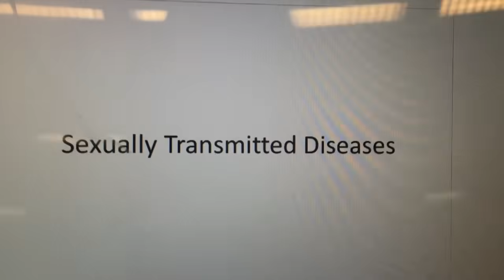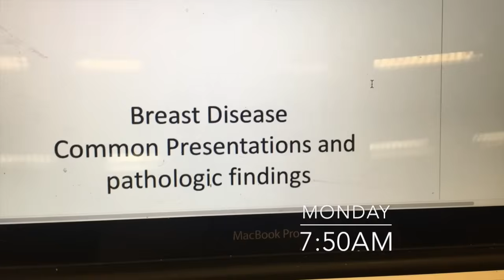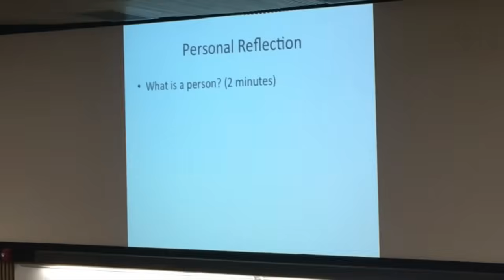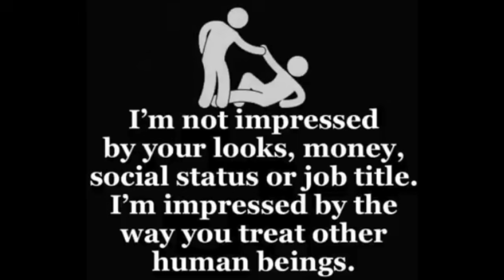TWO WEEKS AS A MED STUDENT (female repro)